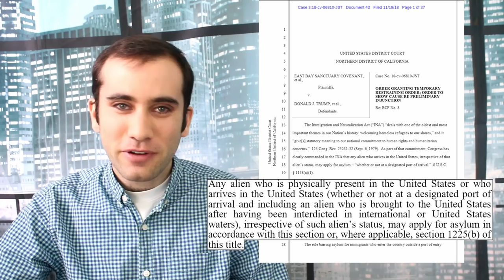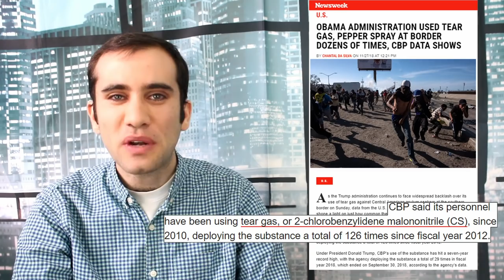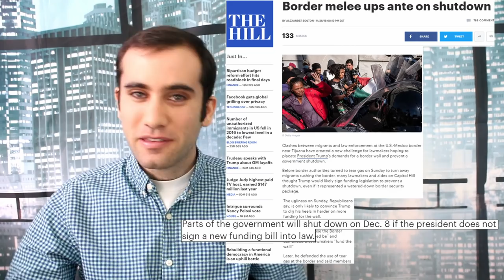The Caravan Seeks Asylum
The caravan has reached the United States Mexico border and are now trying to seek asylum in America. Donald Trump is employing a strategy to prevent them from doing that. There are quite a few legal issues that both sides are trying to use to get the upper hand. Here’s what’s happening.